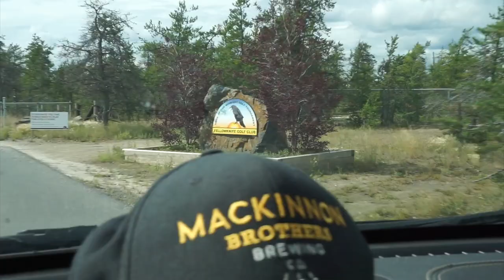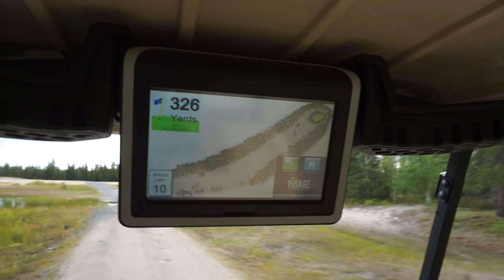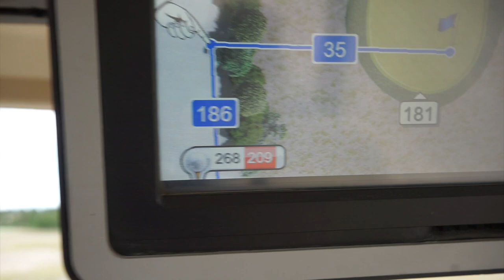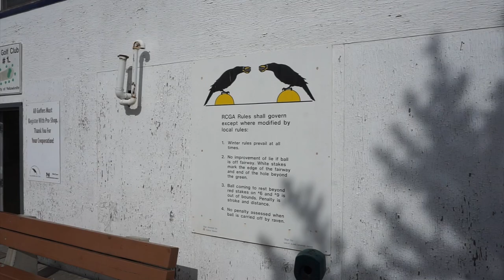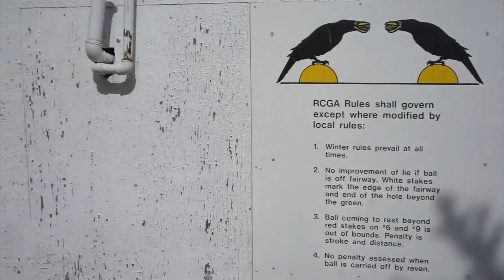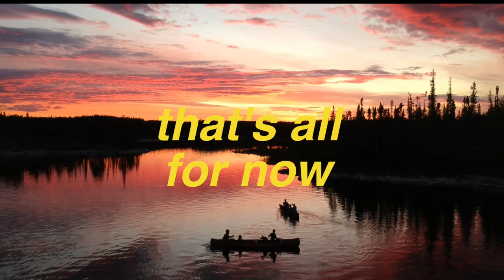Golfing in the Arctic?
Fore!
I'm a teacher and vlogger in Iqaluit, Nunavut. I hope you enjoy this Yellowknife northern vacation series.

Lets' Go